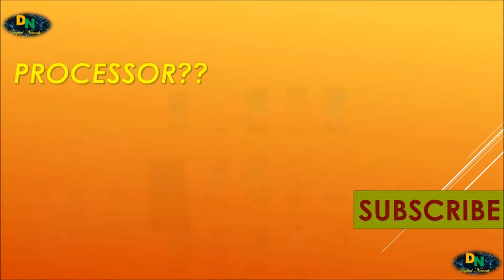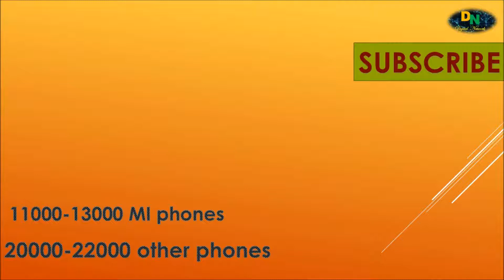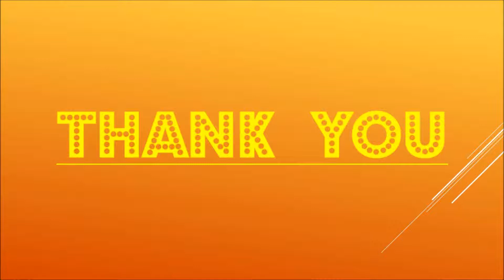MI Smartphones Speciality 💥💥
Hii Guys ;
In This Video you will get Information Why MI Mobile Phones have less price than other Phones.
Also You will get information about Processor , Its Marketing , Also Its Special Fact About That is This MI Phones Are MAKE IN INDIA...